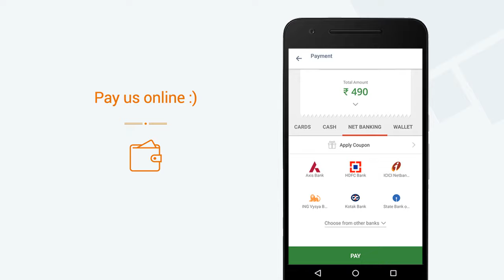Nandhana Palace, Marathahalli » View a video of our Mini App on Goodbox Mega App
Nandhana Palace, Marathahalli now has a Mini App. View a video of our Mini App. Get Nandhana Palace, Marathahalli's Mini App on the Goodbox Mega App. Explore 1000s of Mini Apps on the Goodbox Mega App.